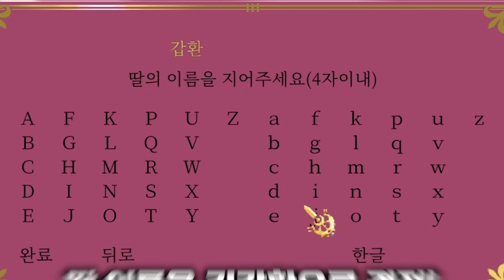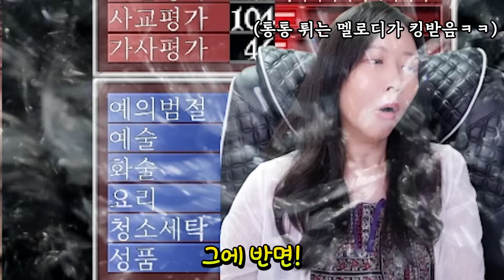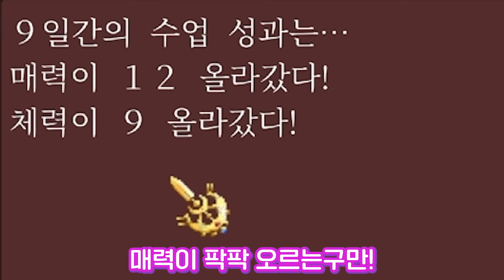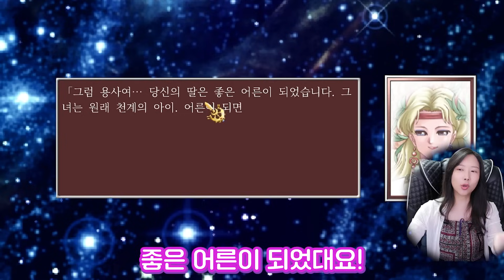프메2가 다시 나왔다!? 근데 어째 좀....[프린세스 메이커2 리제네레이션]